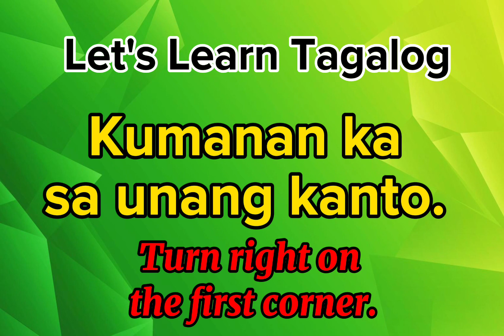Lesson 3- Pagbibigay ng Direksyon